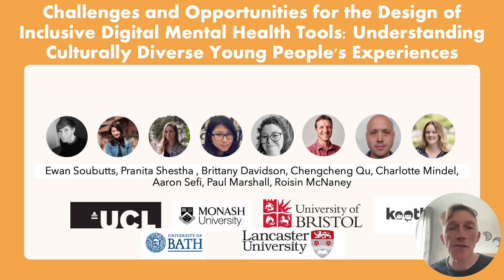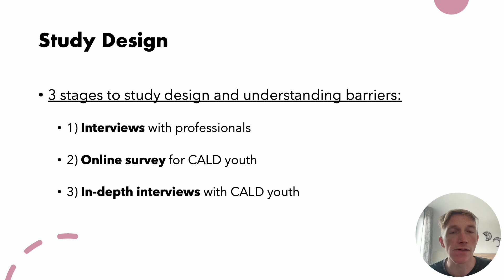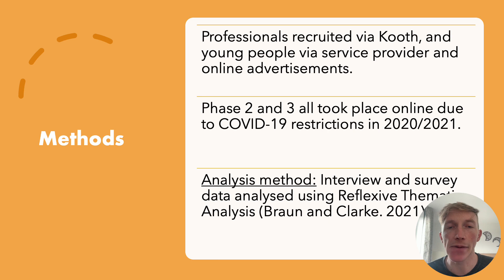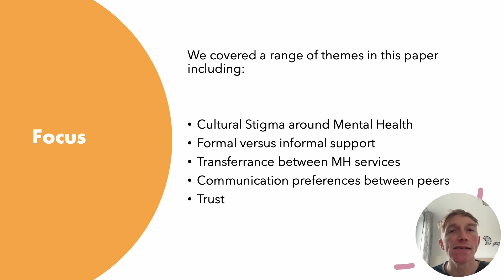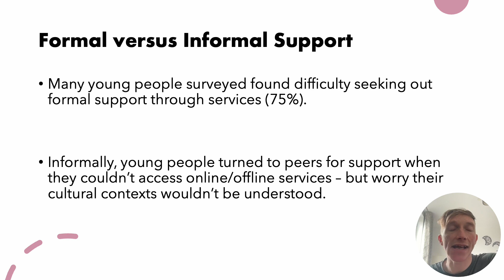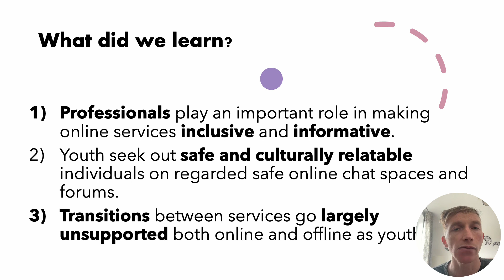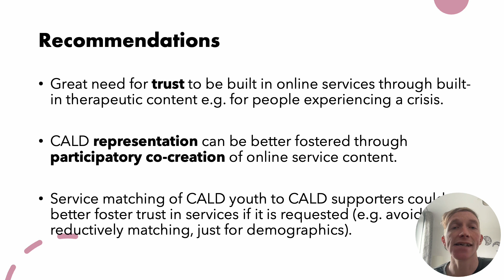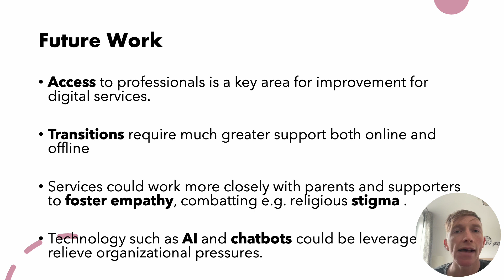Challenges and Opportunities for the Design of Inclusive Digital Mental Health Tools: Understandi...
Ewan Soubutts, Pranita Shrestha, Brittany I Davidson, Chengcheng Qu, Charlotte Mindel, Aaron Sefi, Paul Marshall, Roisin McNaney

Session: Mental Health B

 Mental health issues affect approximately 13% of people aged 10-24 years old worldwide. In Western countries (e.g. USA, UK, Australia), mental health issues are particularly prominent in Culturally and Linguistically Diverse (CALD) individuals, yet they are disproportionately affected in relation to service provision. Despite demand, there is a significant lack of literature explicitly exploring the design of digital mental health tools for CALD populations. Our study engaged five professionals working in CALD mental health, to gain insights into challenges for service access and provision, and then engaged 41 CALD young people to explore their experiences. We contribute a set of unique insights into the barriers that CALD young people face when seeking help, and their needs for future digital mental health tools. We also provide design recommendations for future researchers on how they might better support the inclusion of CALD communities in the design of digital health tools.